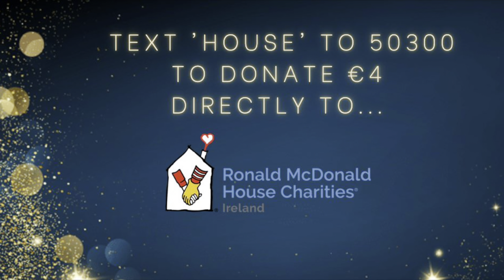Moville Community College Staff - Do They Know It's Christmas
In aid of Ronald McDonald House Charities